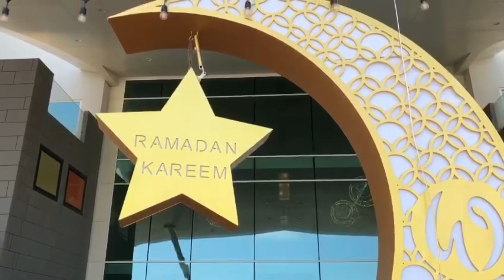Waterfront Market Deira